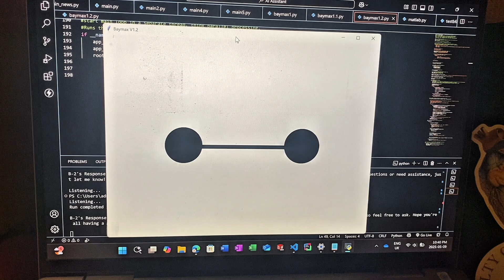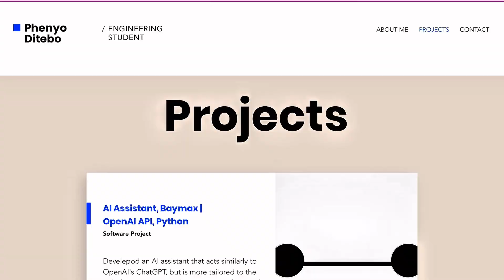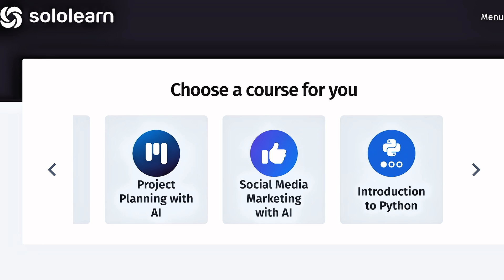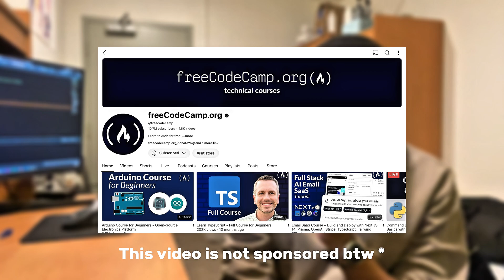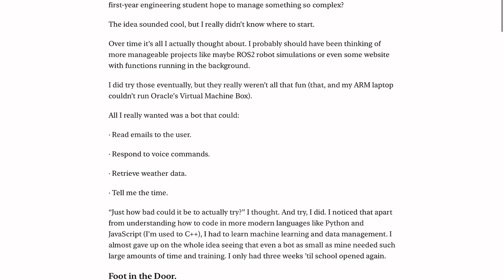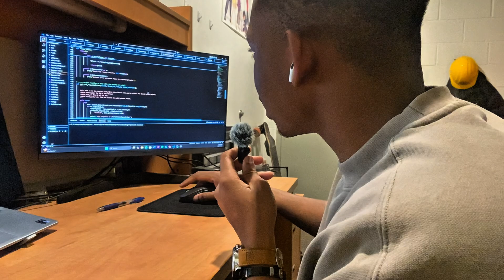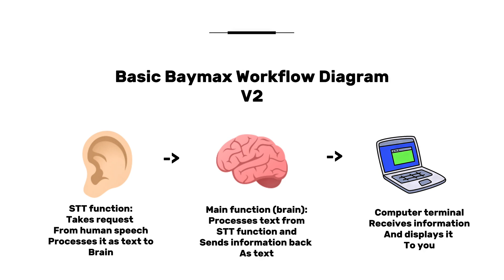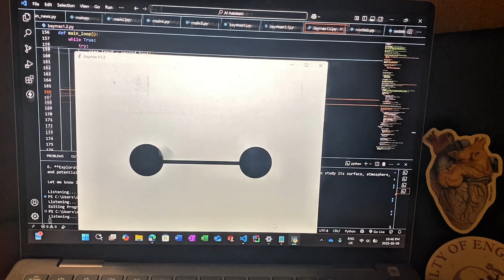Building Baymax (AI) In My Dorm Room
That one time I coded virtual Baymax in my university dorm room!

Timestamps:
00:00 start
03:55 deciding on Baymax
07:21 building Baymax
14:28 conclusion

You may enjoy this video, too: //

LinkedIn (feel free to connect!)

ABOUT ME:
My name is Phenyo Ditebo, an engineering student.